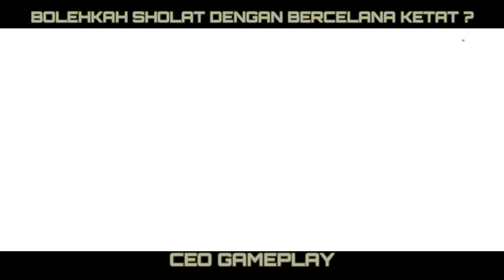BARU MAIN UDAH MELEDAK HELI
Dianggap cukup memakai benda yang mampu menutup aurat dalam sholat walaupun masih menampakkan lekuk tubuhnya hanya saja bagi laki-laki hukumnya Khilaaf aula (tabu), bagi wanita dan banci hukumnya makruh.. [ Iaanah at-Thoolibiin I/113 ].

( قوله ويكفي ما يحكي لحجم الأعضاء ) أي ويكفي جرم يدرك الناس منه قدر الأعضاء كسراويل ضيقة

وقوله لكنه خلاف الأولى أي للرجل وأما المرأة والخنثى فيكره لهما